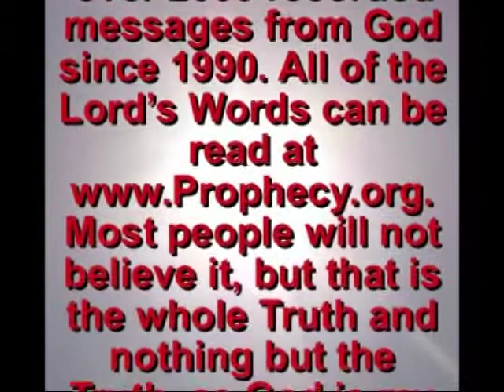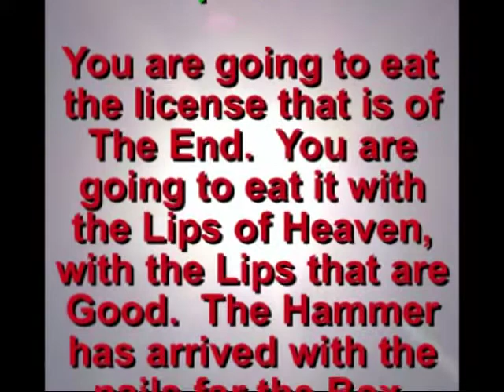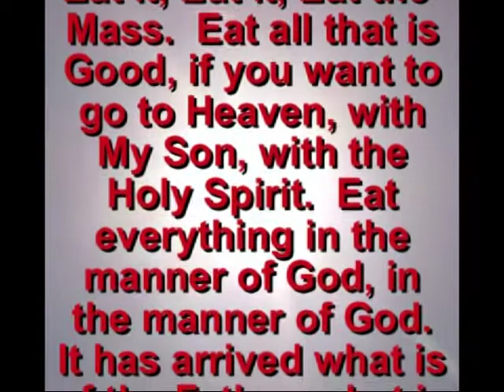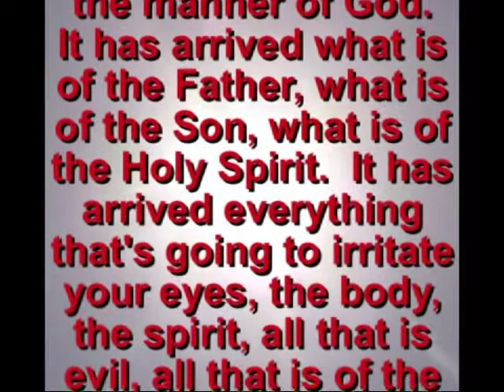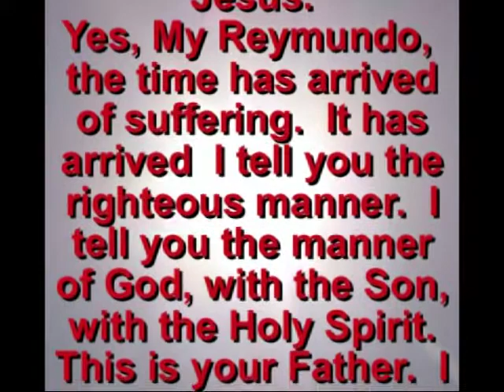Prophecy 328 Eat the Mass - Aguilera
Eat it, Eat it, Eat it, Eat the Mass.  Eat all that is Good, if you want to go to Heaven, with My Son, with the Holy Spirit.  Eat everything in the manner of God, in the manner of God.  It has arrived what is of the Father, what is of the Son, what is of the Holy Spirit.  It has arrived everything that's going to irritate your eyes, the body, the spirit, all that is evil, all that is of the pit, all that is of the devil.  The Meat of the devil is ready for the flame of the pit.  The devil is hungry for the Meat of the Body of My Son, Jesus.